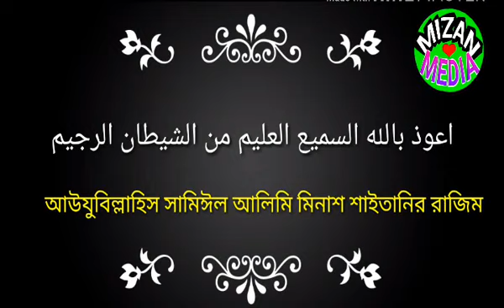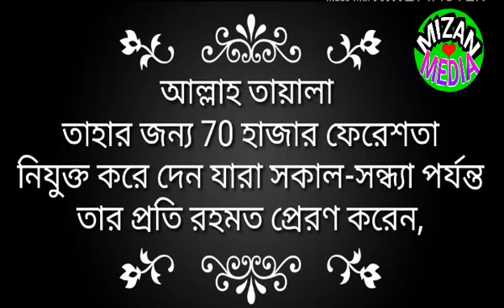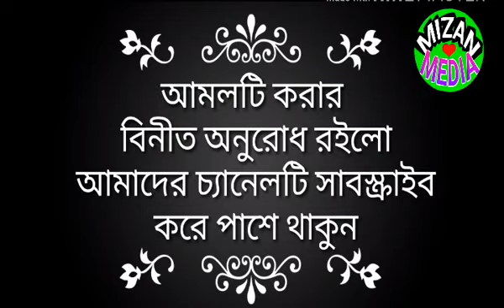The last three verses of Surah Hashr | সূরা হাশরের শেষ তিন আয়াত | MIZAN MEDIA